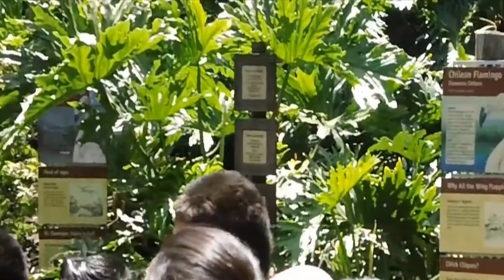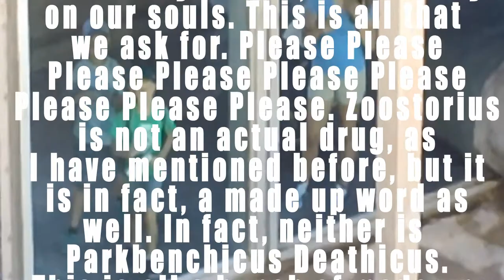Zoostorius (English Final Project)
Final project for my English class. Based on the one act play "The Zoo Story". Sorry for the lack of uploads, I've been busy. This week I'll get back to regular schedules!